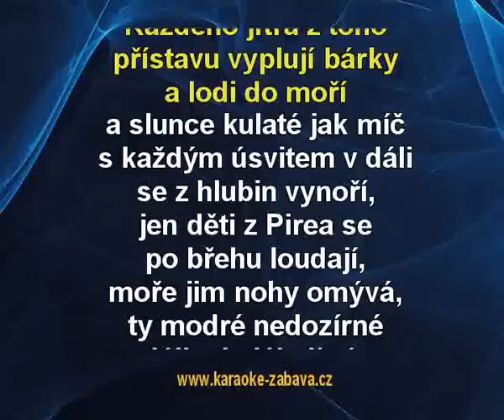Yvetta Simonová, Milan Chladil - Děti z Pirea (karaoke z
Yvetta Simonová, Milan Chladil - Děti z Pirea - ukázka karaoke klipu pro DVD ze serverů a